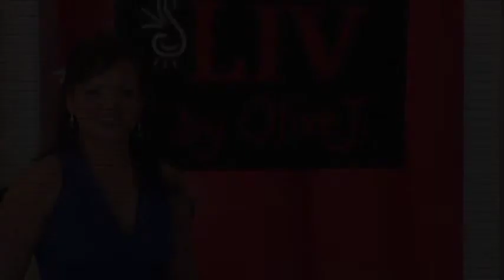Fashion Show Coordination : What Is the Salary of a Fashion Coordinator?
The salary of a fashion coordinator can range from $40,000 to $100,000 per year, and the perks include free merchandise and access to many fashion shows, parties and events. Calculate the earnings of a fashion coordinator with information from an independent fashion designer in this free video on fashion careers.

Bio: Olive Page is a Wilmington fashion designer who recently showed her new collection LIV by Olive J.